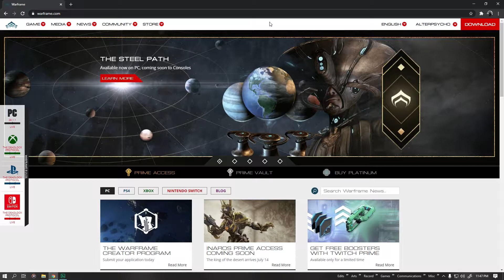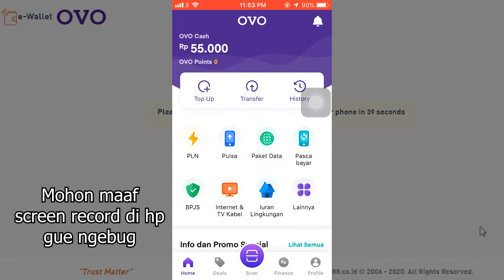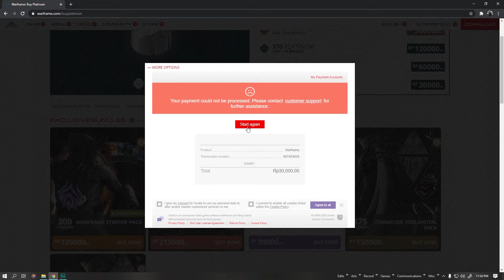Warframe Indonesia - Cara Beli 200 Platinum Murah Dengan OVO!